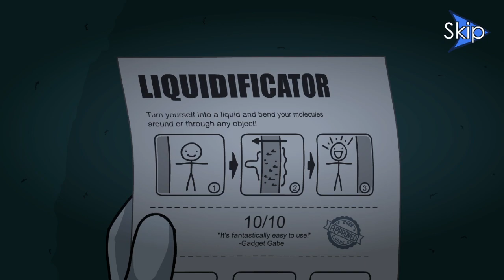Every time Henry presses a button, the Toppats die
Always read the instruction manual.